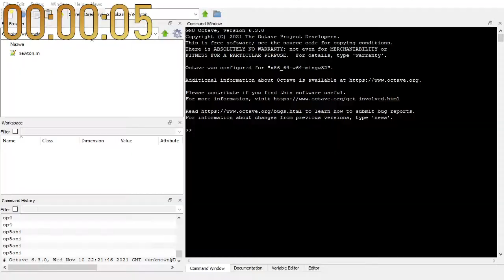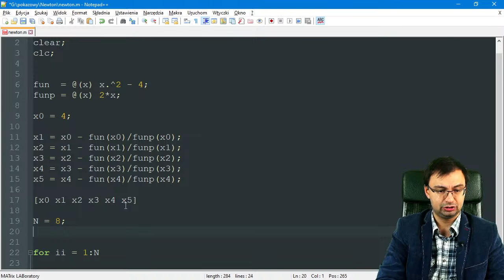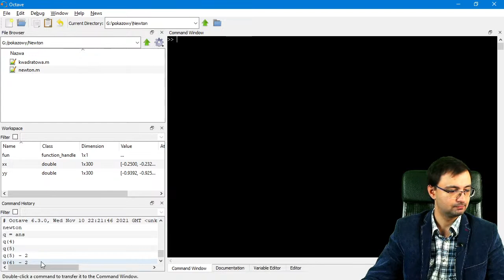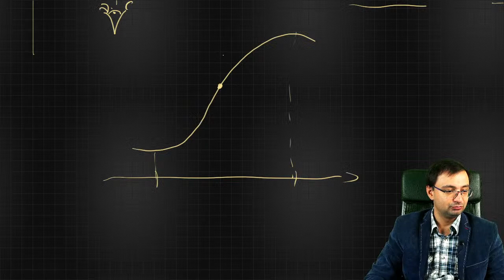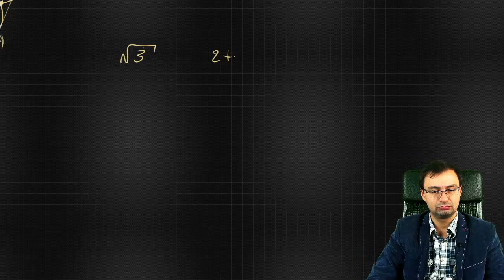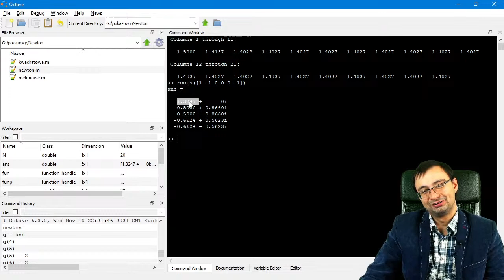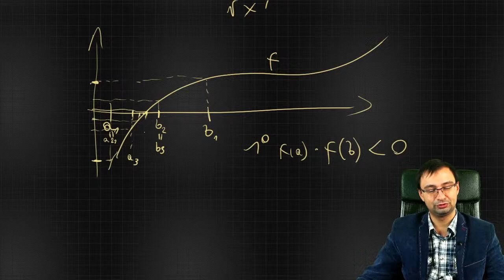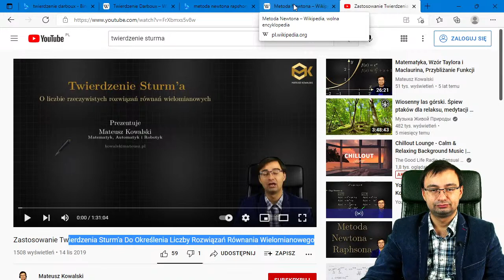[Live] Metoda Newtona Raphsona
Mateusz Kowalski
Autor Wideo Bloga Matematycznego